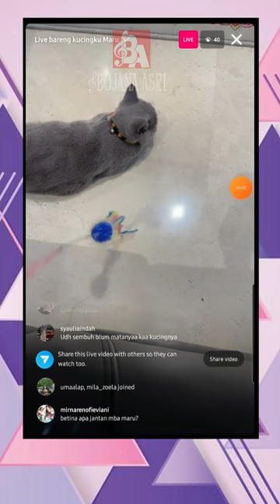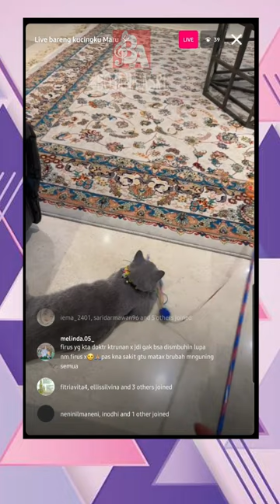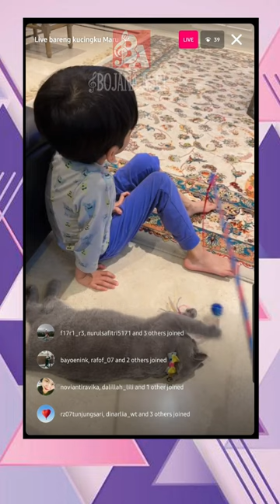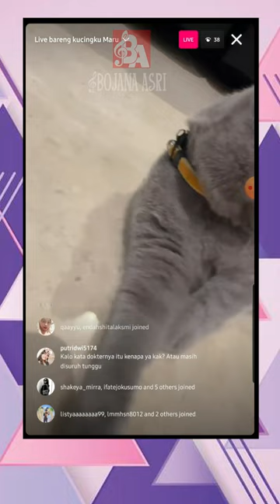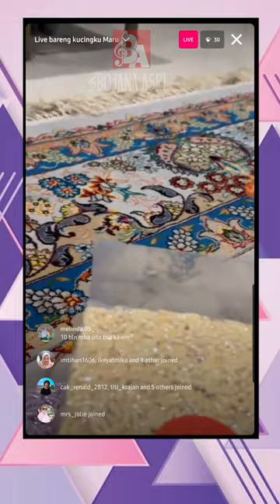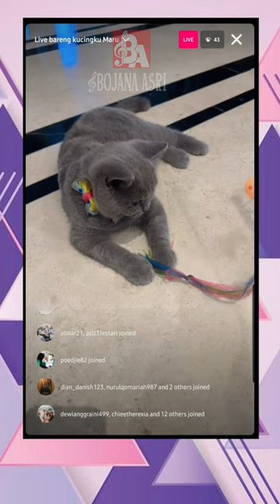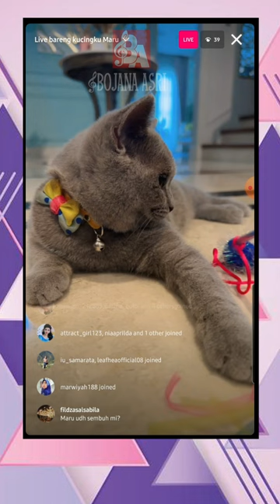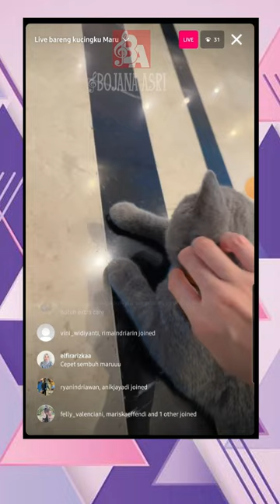KUCING FENITA ARIE BERNAMA MARU SEDANG KENA VIRUS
fenita arie, fenita arie insert, fenita arie hijrah, fenita arie untung, fenita arie poligami, fenita arie hamil, fenita arie melahirkan, fenita arie dulu,
fenita arie palembang, fenita arie mualaf, fenita arie ig, fenita arie biodata,
fenita arie terakhir di insert, fenita arie sebelum berhijab, fenita arie dan arie untung, fenita arie digerebek arie untung,